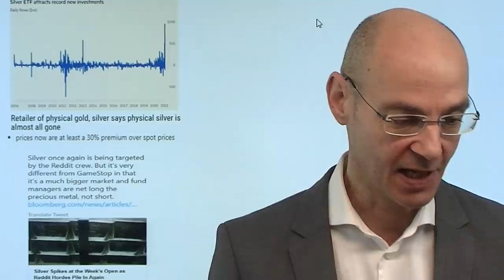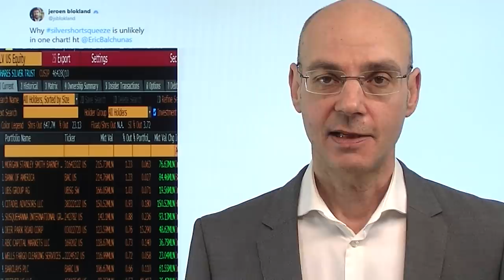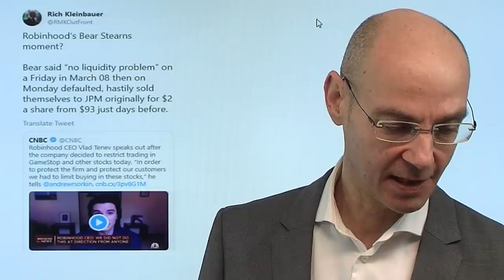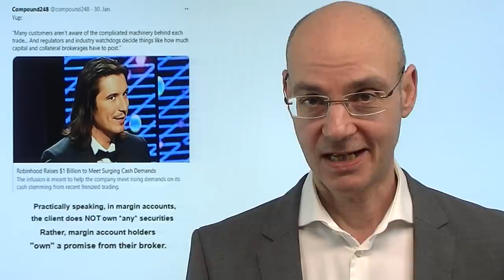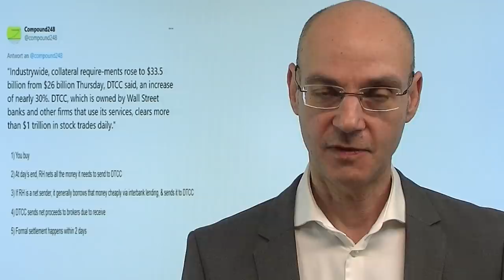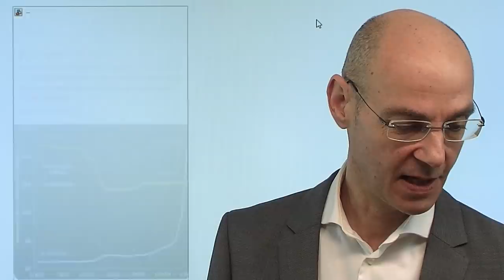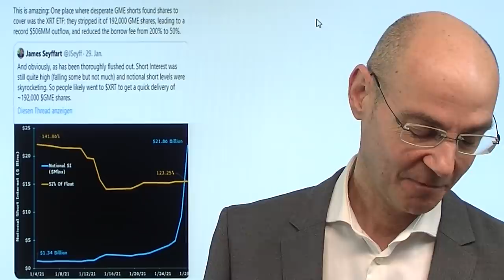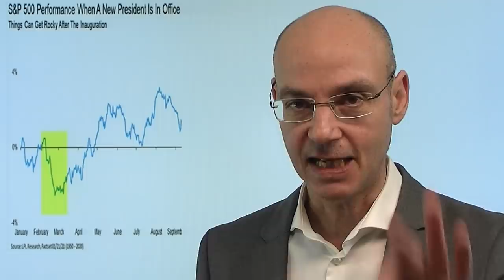Silber, Robinhood, Lehman Brothers! Videoausblick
Nach GameStop gerät nun Silber in den Fokus der "Autisten" im subreddit Wallstreetbets - steht hier der nächse gigantische Shortsqueeze an? Silber steigt heute massiv an - aber es wird nicht so leicht sein wie bei GameStop, weil der Markt für das Edelmetalle deutlich größer ist und die großen Player netto eben nicht short sind (sondern vorwiegend die Produzenten, die sich mit Short-Positionen mit Futures gegen Preisrückgänge absichern). Dennoch: die Ereignisse um GameStop zeigen ein neues Risiko in die Märkte: Broker wie Robinhood drohen zu kippen und dann eine ähnliche Kettenreaktion auszulösen wie einst bei Lehman Brothers! Einige Hedgfunds dürften den Shortsqueeze nicht überleben..